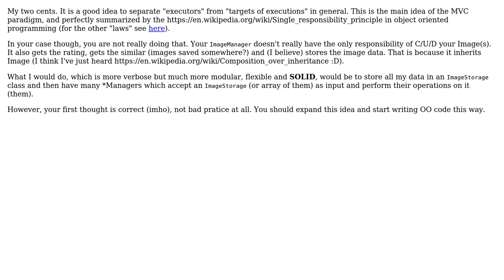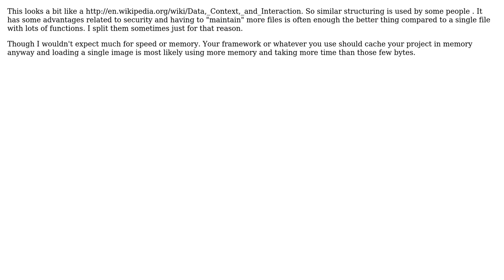OOP - Separate Manager class (2 Solutions!!)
OOP - Separate Manager class

With thanks & praise to God, and with thanks to the many people who have made this project possible! | Content (except music & images) licensed under CC BY-SA | Music | Images & others | With thanks to user thorsten muller user Joyce Babu user gnat user Andrea Richiardi and the Stack Exchange Network Trademarks are property of their respective owners. You are responsible for your own actions.